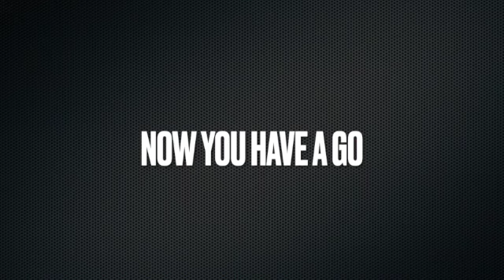MONOPRINTING VIDEO SD 480p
GEt started with Trace Monoprinting